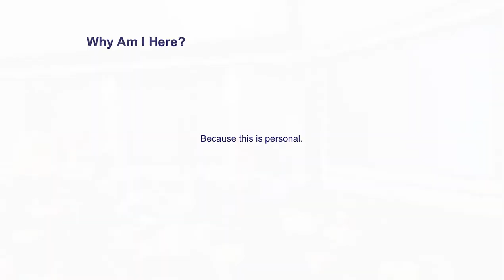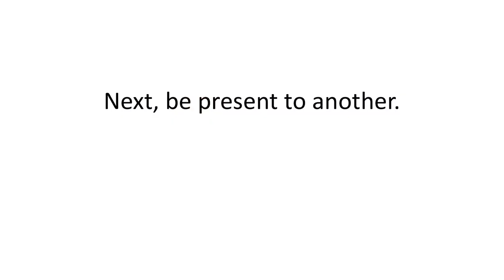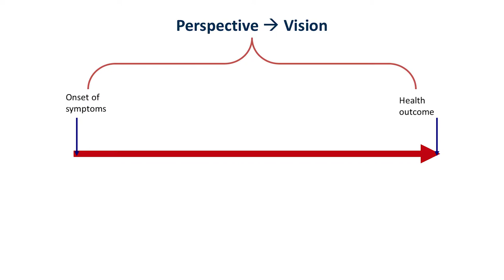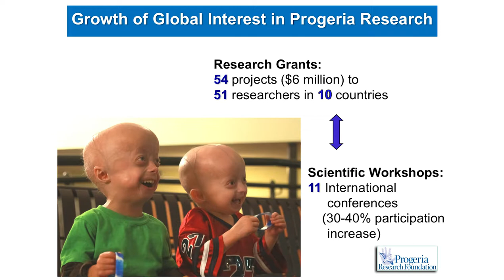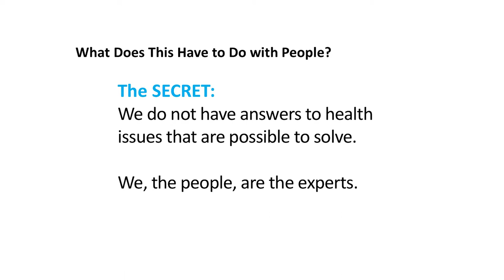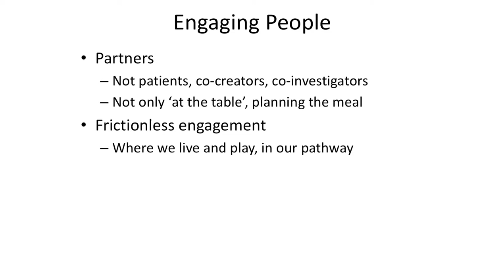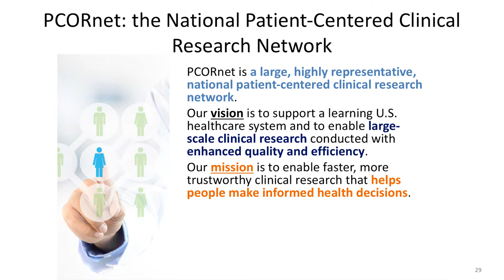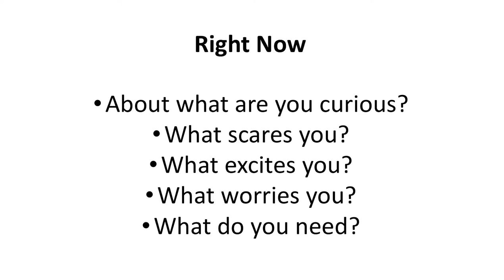Vital Signs Week 14: If We Are Not at the Table, We Are On the Menu!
As part of the public education series Vital Signs, Sharon Terry, president and chief executive officer of Genetic Alliance, presents “If We Are Not at the Table, We Are On the Menu!"

Vital Signs is a Signature Course of The University of Texas at Austin featuring lectures open to the public, offered in partnership with Dell Medical School and the School of Nursing. Thought leaders address key areas — from business models and incentives to policy, roles, technology and data — that need rapid evolution or disruption to enable a vital, inclusive health ecosystem.